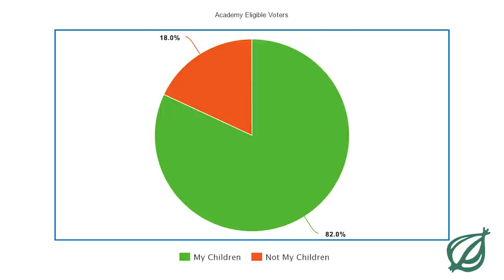The Onion Film Standard: Oscars Edition